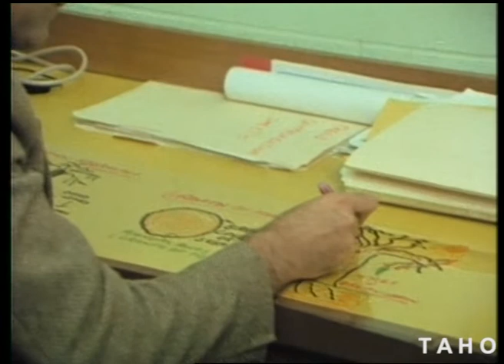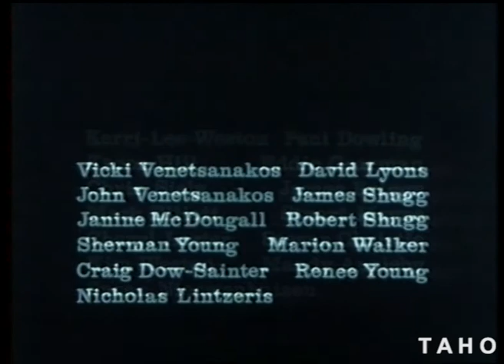Mrs Harding Teaches Resourcefully (1979)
Mrs Harding arrives at her new school to find it will need a big shakeup.

A comical look at school teaching and resourcing, produced by the Tasmanian Film Corporation for the Tasmanian Education Department.

Music performed by the Tasmanian Symphony Orchestra.

Tasmanian Archive and Heritage Office: Film - Mrs Harding Teaches Resourcefully - 16mm colour release print (16ECRP, sound) - 19m 29s - (Reference: AB869/1/1867)